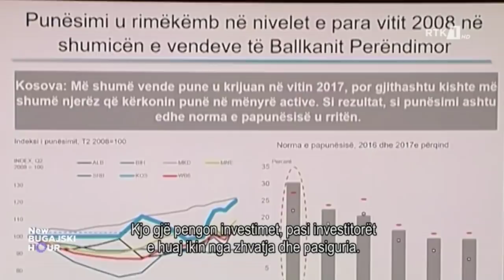NEW BUGAJSKI HOUR 19.03.2020